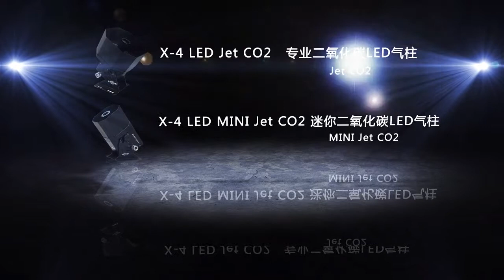DJPOWER LED CO2 JET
X-4 CO2 Jet is a large unique CO2 generator with four devices in series, every single
one is small and light. It adopts unique low noise and soft voice design. Convenient to operate
by electrical control and DMX control.. It is fit for all kinds of large-scale venues and performances. The bundling gas column can reach eight meters high and create great momentum and shock.